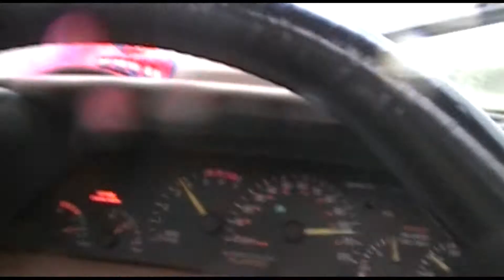Fun with my Grand Prix Turbo TGP 8-10-2008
If you like this Video, Please share, post on Twitter, Facebook & Google plus.

For more info on this and other tech tips feel free to check us out at